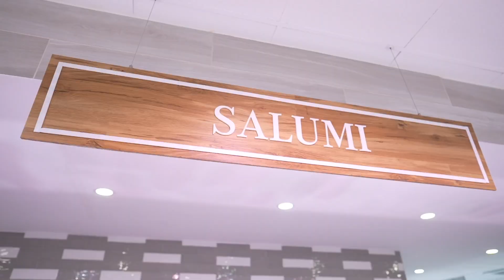GIOVO presents MATTEO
Benvenuti in Little Italy! - Das GIOVO-Team stellt sich vor.

Herzlich willkommen in unserem GIOVO Supermarkt in Königstein. Heute möchten wir euch ein weiteres Mitglied unserer GIOVO Familie vorstellen, Matteo. Sein Aufgabenbereich ist die frische Theke: Hier verwöhnt euch Matteo mit allerlei italienischen Spezialitäten, von getrockneten Schinken in klassische Variante oder in verschiedenen Geschmäcker, bis zu frischen wir aber auch gealterten oder würzigen Käsesorten und Tipps wie diese als perfekte Vorspeise verkostet werden können. Wir hoffen euch so unseren Markt in Königstein etwas näher bringen zu können, kommen Sie uns doch gerne in unserem Supermarkt besuchen Mateo aber auch alle anderen Familienmitglieder des GIOVO Supermarktes freuen sich auf Ihren Besuch.